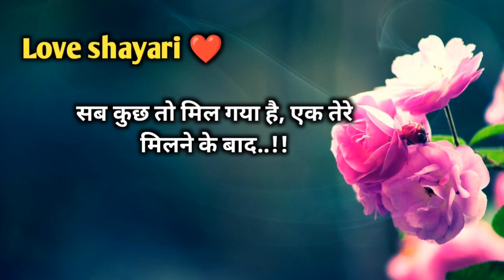pyar mohabbat//romantic good morning message//romantic good morning message for my love 😘